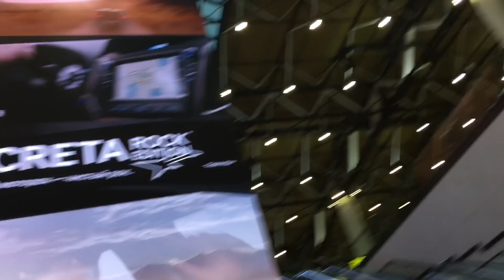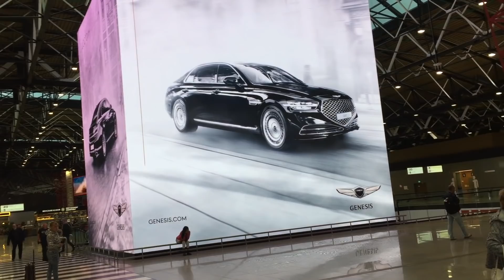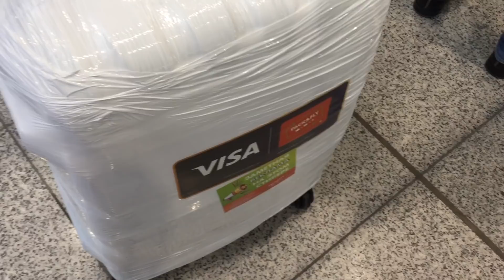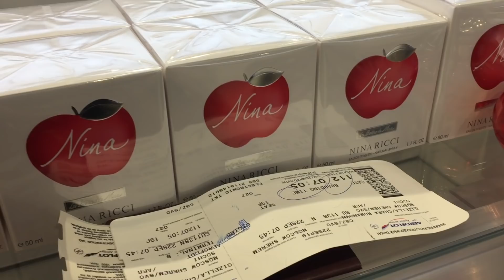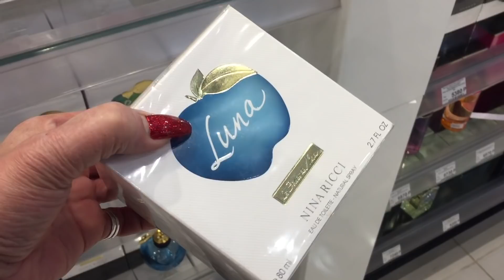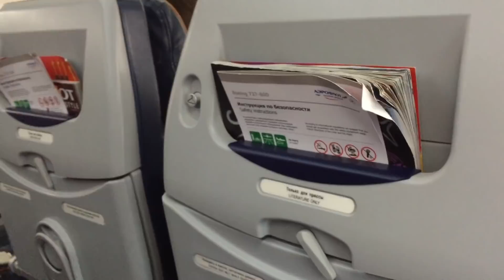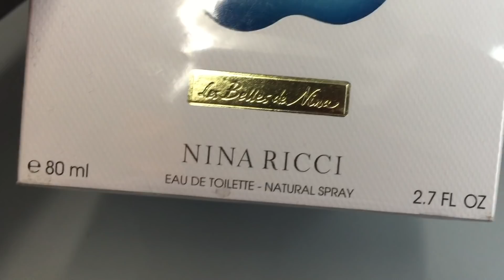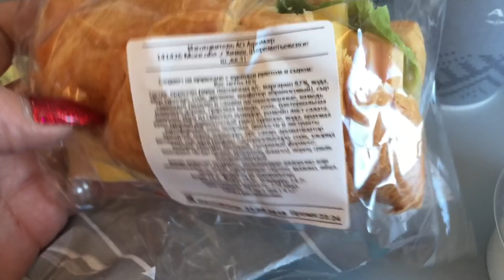VLOG ПОЛЕТ МОСКВА-СОЧИ СЕНТЯБРЬ 2019 Часть 1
- Отдых Вашей Мечты очень удобный сайт для подбора на Ваших условиях

ВСЕМ УДАЧИ, КРАСОТЫ И ВДОХНОВЕНИЯ